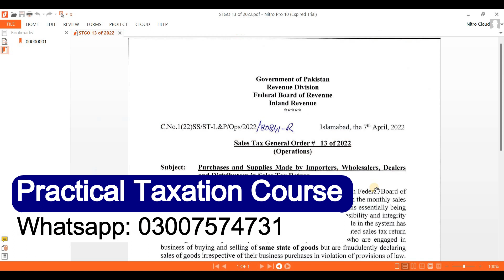HS Code does not exit | How to solve this issue | STGO 13 of 2022 | Sales Tax Return | FBR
Click on this link for further details and solution